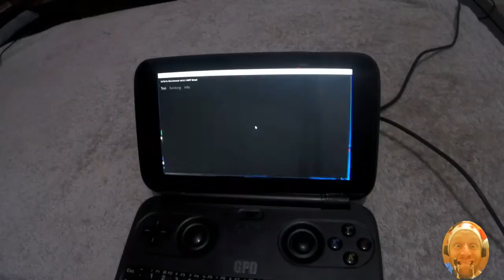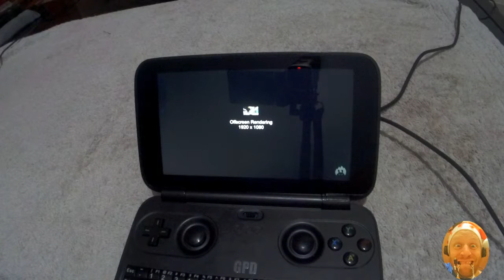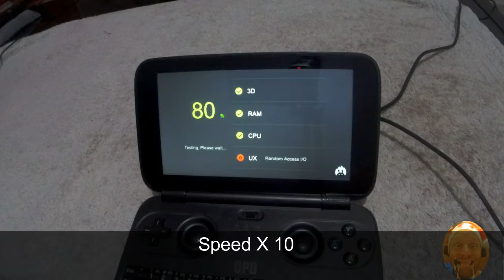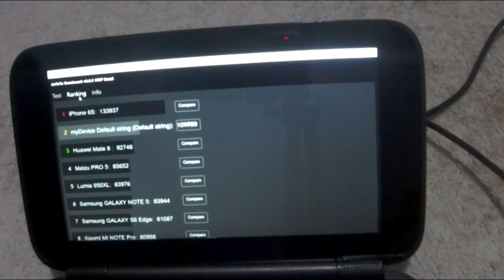GPD WIN ANTUTU BENCHMARK SCORE : 101000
Malgré le problème concernant la 3D (direct X et openGL), dont les malchanceux possesseurs de certaines GPD WIN font les frais, j'ai réussi à capter ce Benchmark et tenais à vous le proposer. Sachez que pour ma part je m'y suis pris à 3 fois (plantage pendant les séquences 3D bien évidement), car oui je fais parti des malchanceux .